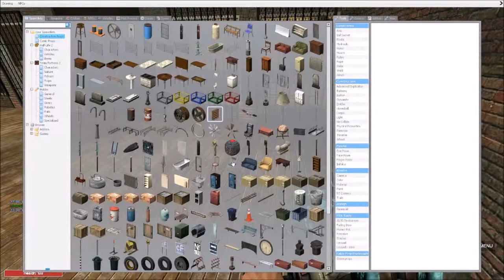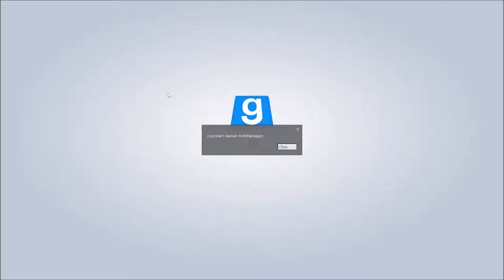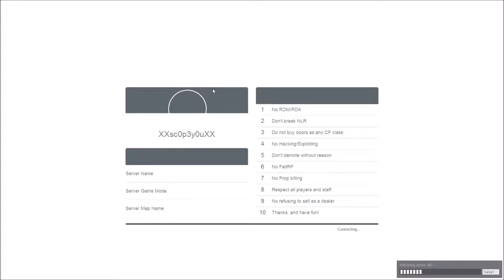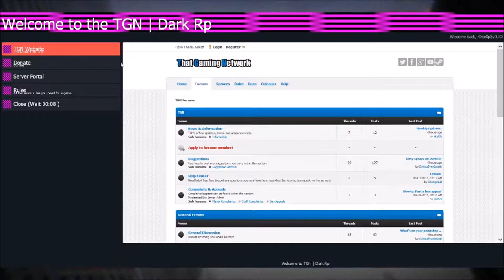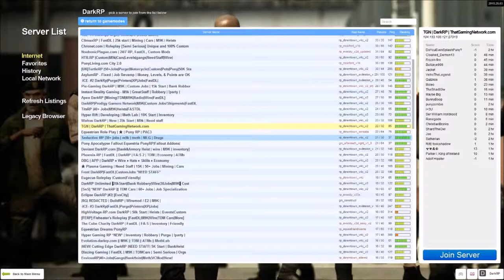GMOD trolling messing around #2